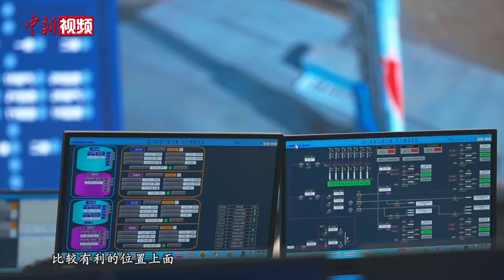世界首个成功入轨发射的液氧甲烷火箭升空 蓝箭航天CEO：中国民营航天站到世界第一梯队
北京时间2023年7月12日9时，朱雀二号遥二运载火箭在中国酒泉卫星发射中心发射升空，按程序完成了飞行任务，发射任务获得圆满成功。

“朱雀二号”是中国第一型液氧甲烷运载火箭。目前，液氧甲烷技术被看作航天“新宠”，在世界范围内吸引了大量商业航天企业进行研制，其中也包括前不久引发广泛关注的SpaceX。此次发射标志着“朱雀二号”遥二火箭成为了世界首个成功入轨发射的液氧甲烷火箭。（温孟馨 陶夏昕）